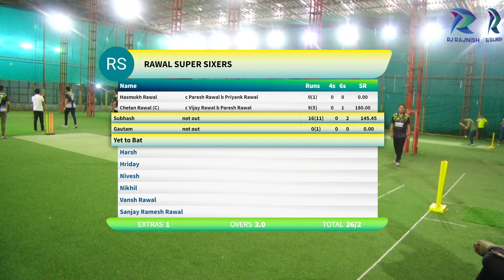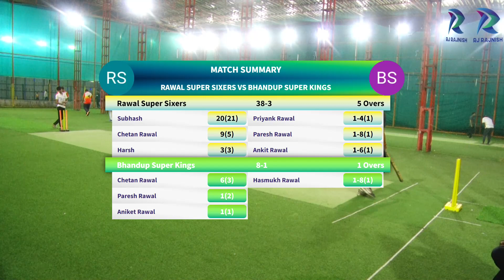Rawal Super Sixers vs Bhandup Super Kings